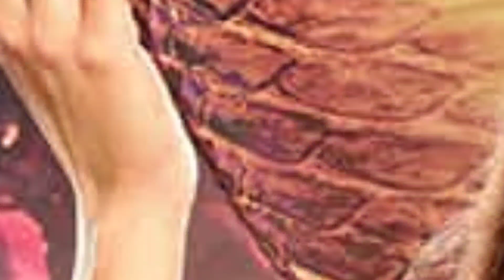Surbhi Chandna, Surbhi Jyoti, Anita to enter Naagin 6 in GRAND FINALE | Tejasswi Prakash | Colors TV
Anita hassanandini naagin 6
surbhi jyoti naagin 6 grand finale last episode
surbhi chandna in naagin 6 grand finale
Adaa khan return naagin 6
Priyanka chahar chaudhary naagin 7
archana gautam naagin 7
Naagin 6 leap details, new leap again
pratik sehajpal rudra exit quit naagin
rishabh simba nagpal exit quit naagin 6
anmol amandeep sidhu exit quit leaving naagin 6
new male lead naagin 6 new actor name
Naagin 6 timeslot change new timing 8pm
Naagin 6 extension
Naagin 6 off air date
naagin 6 new lead, leap
naagin 6 pratik sehajpal
amandeep sidhu naagin 6
pratik sehajpal new lead
naagin new timeslot / timing change / timeslot changed / new timing
naagin 6 leap details
Naagin 6 extension
sudha chandran exit quit naagin 6 reason
Naagin 6 new entries
Naagin 6 new updates
rashami desai enter naagin 6
Simba nagpal in naagin 6
Tejasswi prakash naagin 6
Naagin 6 cast
sonal vengurlekar new show
shivangi khedkar naagin 6
Mouni roy appear in naagin 6
shaheer sheikh new show
shaheer sheikh naagin 6
sidhant gupta naagin 6
ridhima pandit new show
mahek chahal new show
ridhima pandit naagin 6
mahek chahal naagin 6 news
naagin 6 launch daye release date
Naagin 6 female lead
Naagin 6 niyati fatnani lead
Who will play naagin in naagin season 6?
Naagin 6 female lead revealed / confirmed
Niyati fatnani naagin 6
Niyati fatnani nazar starplus
Niyati fatnani new show
Naagin 6 latest details colors tv
Colors tv new latest upcoming shows 2021j
Naagin season 6 latest news colors tv
Naagin 6 cast // star cast
Naagin 6 star cast real names
Naagin 6 full actors list
Naagin 6 promo trailer
Naagin 6 first episode 1
Naagin 6 latest full episodes
Naagin season 6 launch date start date timeslot timing
Naagin 6 story concept
Jasmin bhasin nayantra naagin 6
Aly goni & jasmin bhasin in naagin 6 real or not
Rahul vaidya main lead naagin 6
Naagin season 6 main lead revealed
Rahul vaidya instagram live stream video
Rahul vaidya talks about naagin 6 and ekta kapoor
BB15 off air
bb15 grand finale date
bigg boss 15 ending date
bb15 eviction news
vishal kotian evicted eviction bb15
jay bhanushali evicted eviction
neha bhasin evicted bb15
vidhi pandya return bb15
donal bisht return bb15
donal bisht re enter bb15 wild card contestant
moose jattana bb15 wild card entry
bb15 challengers enter
bb15 wild card entries
Mehndi hai rachne waali will replace which show serial?
Rahul vaidya in naagin 6 or not?
Naagin 6 updates colors tv
Rahul vaidya latest news kkk11
Khatron ke khiladi 11 confirmed contestant list
Rubina dilaik khatron ke khiladi
Eijaz khan in khatro ke khiladi or not?
Shehnaz kaur kkk11
Confirmed contestants kkk11
Khatron ke khiladi 11 latest news
Khatron ke khiladi 11 full details abu dhabi location shoot rohit shetty
Rohit shetty kkk11
Khatron ke khiladi season 11 contestants participants list
Rubina abhinav khatron ke khiladi
Jasmin bhasin aly goni Kkk11
Khatro ke khiladi latest season
Khatron ke khiladi season 11 contestants real full names cast
kkk 11 launch date
Khatron ke Khiladi 11 launch date
Colors tv new Vampires show cast details timeslot timings
Kuch toh hai naagin ek naye rang mein new show promo colors tv
Kuch toh hai naagin ek naye rang mein Latest news details timeslot replace which show, story genre plot, cast / star cast
Naagin 5 spinoff new show colors tv details
Naagin 5 going off air / ending or not real news
Naagin 5 latest news
Naagin 5 kashmira shah bb14
manu punjabi entering bb14 as challengers
bb14 all new challengers confirmed contestants
bb14 latest updates latest news promo
manu punjabi manveer gujjar bb10
bigg boss 16 new twist
Bigg boss 16 extended
Bigg boss 14 extension
Bigg boss 16 new wild cards revealed
Bb14 more wild cards or not
Bb16 live updates
Bb16 latest twists task
BB16 latest updates
Bb16 latest newsj
Bb16 latest promos
Bb16 today episode live
Bigg boss today episode full
Bb14 full latest episodes
Rahul vaidya Rubina dilaik aly goni Jasmin bhasin Abhinav nikki tamboli pavitra punia eijaz khan
colors tv new latest upcoming shows serials 2021